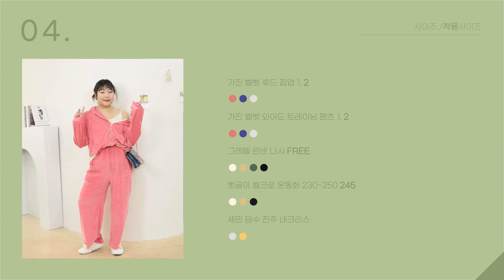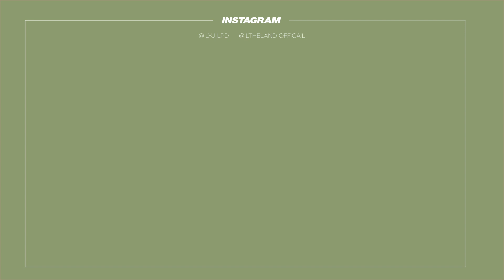왜 예뻐? ❤️70kg 통통녀의 존예 겨울 코디 룩북❤️ 66사이즈 l 77사이즈 l outfits l 통통코디 l 빅사이즈코디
올 겨울 예쁘고 따수운 겨울룩을 준비했지!!!
어떤 룩이 제일 예쁜지 알려주라주💙

구독자 1분을 뽑아 엘더랜드 1만원 적립금을 드립니다!
*구독자 선물 모아서 한꺼번에 발표할게요!

[구독자 선물 신청 방법]

1. 구독
2. 좋아요;)
3. 댓글

평소에 여러분이 하시는대로만 하면 끝! 이벤트 한다고 귀찮게 하지 않을게요👀
댓글 중 한 분을 무작위로 골라 대댓글을 달고 커뮤니티에 공지할 예정입니다:)
구독을 하지 않거나 구독목록을 공개하지 않으시면 당첨이 어려울 수 있습니다!
영상 봐주셔서, 예쁜 응원 해주셔서 감사합니다 여러분❤️

모든 옷은 네이버 스마트 스토어 ‘엘더랜드’에서 구매하실 수 있어요!!
ㄴ스토어찜을 해두시면 앞으로 진행하게 될 신상도 영상보다 빨리 만나보실 수 있답니다🎢

[옷 정보]

0:00 Intro + Opening

💜자사몰

0:18📌Look 1

Bottom 도은 H라인 밴딩 골덴 스커트 / 2사이즈

01:53📌Look 2

Bottom 희철 히든밴딩 부츠컷 팬츠 / XL사이즈

03:25📌Look 3

05:12📌Look 4

Bottom 가진 벨벳 와이드 트레이닝 팬츠 /2사이즈

06:51📌Look 5

08:00📌Look 6

09:33📌Look 7

11:00 Closing